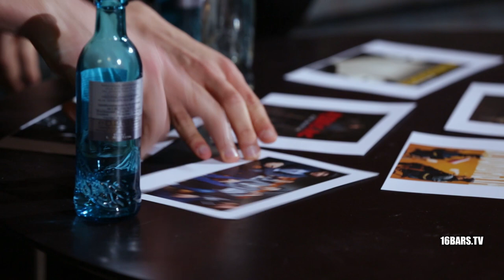Staiger & Mauli - Jahresrückblick 2015 (2/6): Wichtige Alben & Comebacks & Karriereende (16BARS.TV)